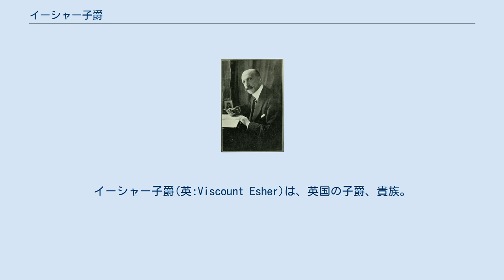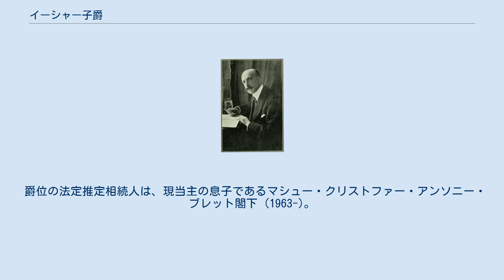イーシャー子爵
イーシャー子爵(英:Viscount Esher)は、英国の子爵、貴族。
判事ウィリアム・ブレットが1897年に叙位されたことに始まる。
 初代イーシャー子爵ウィリアム・ブレット 2代子爵、書斎にて。
1905年撮影。
 その祖ウィリアム・ブレット(1815–1899)は控訴院裁判官を務めた法曹家である。
彼は1885年7月24日に連合王国貴族としてサリー州イーシャーのイーシャー男爵(Baron Esher, of Esher in the County of Surrey)に叙された。
ウィリアムはさらに控訴院記録長官を退任した1897年11月11日にサリー州イーシャーのイーシャー子爵(Viscount Esher, of Esher in the County of Surrey)に昇叙した。
 2代子爵レジナルド(1852–1930)は自由党の政治家として活動した。
政界引退ののちは歴史家として活躍し、エドワード7世やキッチナー卿に関する著作を残した。
彼は儀式典礼に明るかったため、エドワード7世即位に際して戴冠式の準備に関わったほか、ウィンザー城主代理に任じられている。
 3代子爵オリヴァー(1881–1963)はナショナルトラスト協会の会長職を務めている。
 4代子爵ライオネル(1913–2004)は建築家として知られ、アーバンデザイナーとしても活躍した。
 その後は彼の息子であるクリストファーが5代子爵クリストファー(1936-)を相続して、現在に至っている。
 一族の邸宅は、オックスフォードシャー州ニューイントン近郊のビューフォレスト・ハウス(Beauforest House)。
 現当主である第5代イーシャー子爵クリストファー・ライオネル・バライオル・ブレットは、以下の爵位を保有している。
 爵位の法定推定相続人は、現当主の息子であるマシュー・クリストファー・アンソニー・ブレット閣下 (1963-)。